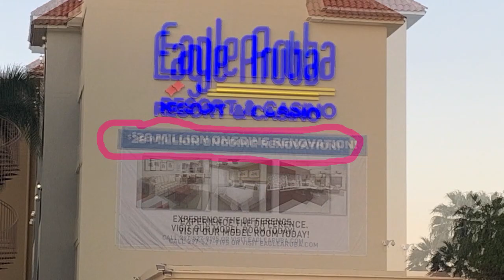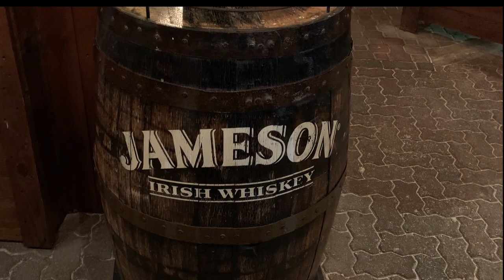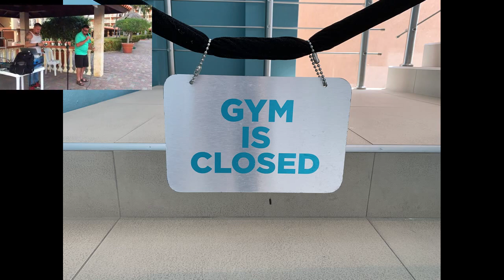Aruba 2020 (4th cut)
Music and videos added.